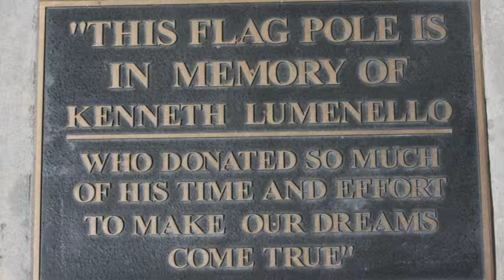MOTHER'S TEA - SLIDE SHOW 2012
Welcome Crespi Mom's to Mother's Tea 2012.  Check out last years successful gathering and check out the events about to take place this fall.  Edited by Edward Nyahay.  Music by Kelle Rhoads.